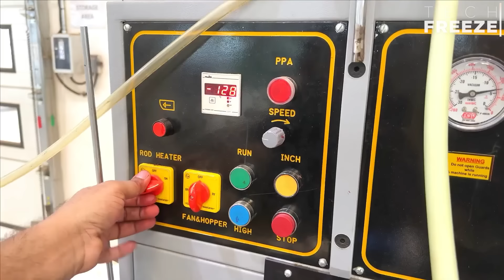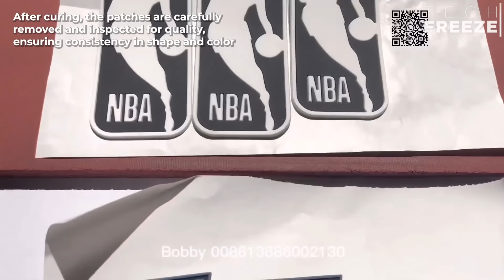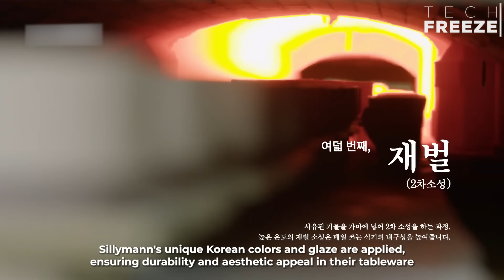Mass Production Processes and Modern Manufacturing Machines ▶2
Discover the fascinating world of modern manufacturing machines and industrial production processes in this captivating video. From advanced robotics to cutting-edge automation systems, we delve into the innovative technologies that drive today's manufacturing industry. Join us as we explore how these machines are revolutionizing production lines, increasing efficiency, and improving product quality. Gain insights into the intricate processes behind the creation of everyday items, and witness the incredible precision and speed of these state-of-the-art machines. Whether you're a technology enthusiast or simply curious about the future of manufacturing, this video is sure to leave you amazed by the limitless possibilities of modern industrial production